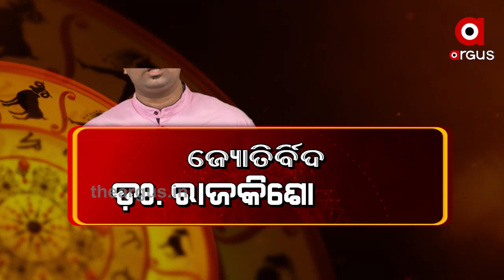"ବିବାହର ସମୟ"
ଭାଗ୍ୟ ଭବିଷ୍ୟତ.
ଏଥର ଆଲୋଚନା "ବିବାହର ସମୟ" ଦେଖନ୍ତୁ ଶୁକ୍ରବାରର ସକାଳ 7.30ରେ.